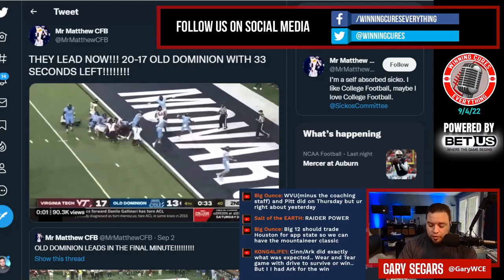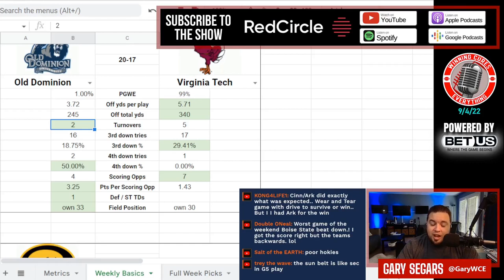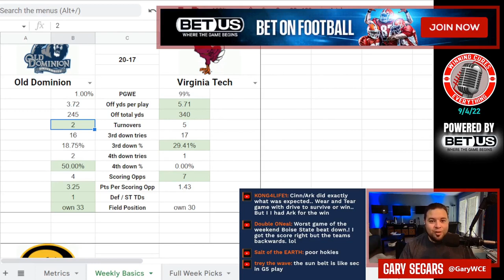Old Dominion vs Virginia Tech quick reaction & recap 2022 College Football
Gary gives his quick reaction, breakdown & recap to Old Dominion’s big win vs Virginia Tech in Week 1 of the 2022 College Football season.  What do we make of Old Dominion coach Ricky Rahne or Virginia Tech coach Brent Pry after this one?  What happened here, what do the stats say, what’s the post game win expectancy?